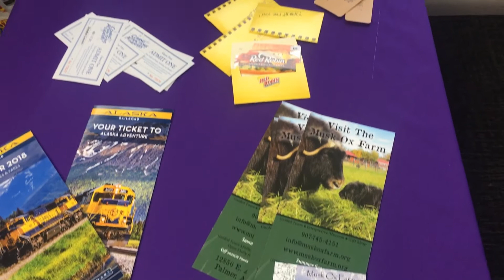FNN Bowl For Kids' Sake, Mat-Su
"At Big Brothers Big Sisters of Alaska, we match youth that we call “Littles”, with carefully screened mentors that we call Bigs. These professionally-supported matches meet 2-4 times per month in our community-based program, doing free or low cost activities in the community that they both enjoy. This can be anything from quiet activities such as board games, homework, baking or doing a craft, to hiking, biking, sports, 4-wheeling, snow machining, fishing and all the “Alaska” things..."